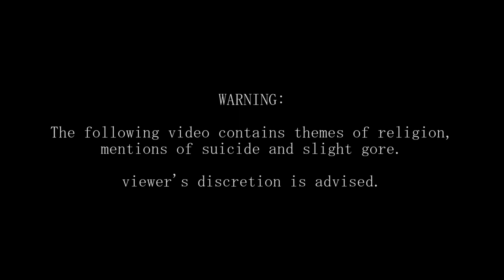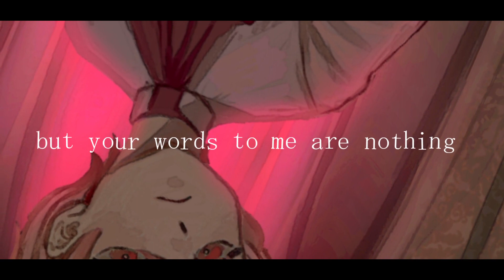Shadow's Art / Yohioloid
[Content warning for themes of religion, mention of suicide, and mild gore].

i forgot that today was friday the 13th so i’m gonna say it was intentional so i look like i got a big brain. anyways scary song time

this song has been in my wips folder since august so i’m very glad i was able to get it done!! it’s a little different than my usual, but it was a lot of fun to make!

big shout out to ponkansoup for getting the art/pv done so quickly, as well as pumpkin head for doing the tuning so fast! another shoutout to ghost for letting me use the vocal melody of one of our scrapped collabs for this song! it was a good vocal melody and i wanted to use it!

this song is based off a story concept i thought of back in september! i don’t wanna share the story publicly cus it’s still in the works, but I will say that the main character of this song is named Leon Osorio! he is just a lad! I have two other main characters i might make songs about in the future as well!

that’s all from me, have a good evening everyone!